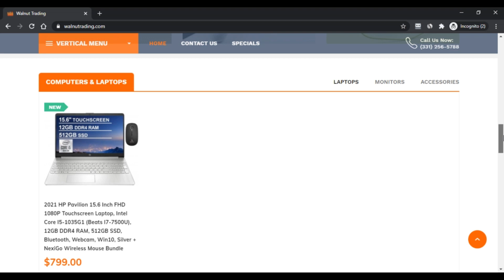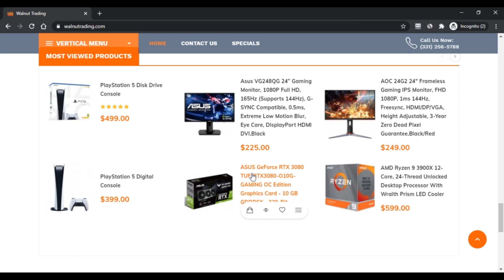Walnutrading ! Walnutrading.Com Know if is it SCAM or LEGIT ? Walnutrading Reviews !is techinn legit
It is an online webpage marketing marked electronic-based merchandise and items identified with games and the most recent innovation at exorbitant costs and incredible arrangements. How about we uncover Is Walnut Trading Legit?

15642 Sand Canyon Ave #54251, Irvine , CA, USA